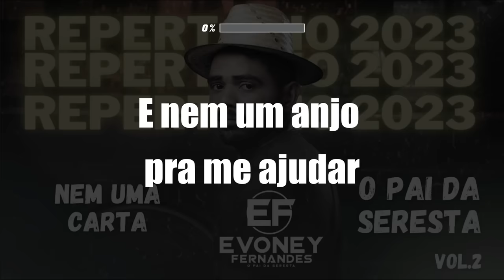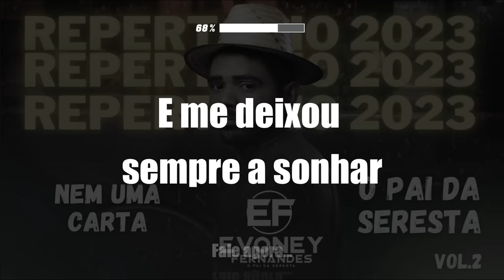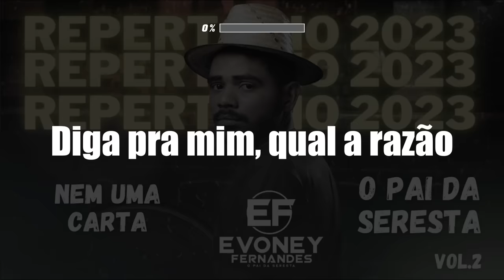🔴 Kante Karaokê | Evoney Fernandes ( Seu Osmar ) - Nem Uma Carta Pra Lembrar (Diga pra mim) 🎙️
🎶 Entre para o Clube do VS Premium - Sua Jornada Musical Começa Aqui! 🚀

Preparado para transformar sua carreira musical? No Clube do VS Premium, abra as portas para um mundo de possibilidades e potencialize seu talento como nunca antes! 🌟

🎤 Descubra um Repertório Incomparável:

    Mais de 4.000 Vs exclusivos em estilos envolventes, incluindo sertanejo, forró, forró das antigas, xotes, pop rock nacional, MPB, pisadinha e modão. Cada batida, cada nota é uma oportunidade para brilhar! 🎵

🎹 Eleve suas Performances com Playbacks Premium:

    Com 25.000 playbacks premium à sua disposição, você terá a trilha sonora perfeita para suas apresentações. Deixe o público encantado com suas interpretações únicas! 🎶

🚀 Impulsione Sua Carreira com Lançamentos Futuros Grátis:

    Mantenha-se à frente da concorrência com 12 meses de lançamentos futuros gratuitos. Novas músicas, novas oportunidades - um futuro promissor para seu talento! 🎶

📚 Conhecimento Completo em VS:

    Nosso curso completo vai além do básico. Aprofunde-se na arte do VS, dominando técnicas avançadas e segredos dos profissionais. 🎧

🎁 E Ainda Tem Mais - Brindes Incríveis:

    Flyers e agendas editáveis em PSD e Canva para criar materiais personalizados e profissionais. 📅
    Programa de edição e pack de plugins para elevar a qualidade de suas produções musicais.
    Packs exclusivos, como Lendas, Cabaré 1 e 2, Modão Especial, e muito mais para despertar sua criatividade artística. 🎵

Versão Playback / Karaokê da música Nem Uma Carta Pra Lembrar cantada pelo Evoney Fernandes ( Seu Osmar ).

Album: Quem Tiver Sofrendo Se Vira!

Letra:
Nem uma carta pra lembrar
E nem um anjo pra me ajudar
Será que já me esqueceu,
Eu não sei, eu preciso só saber
Quantas vezes eu falei
Pra que você não me iludisse assim

E me deixou sempre a sonhar
Fale agora, por favor
Fale agora, eu preciso só saber

Meu grande amor
Diga pra mim, onde estás
Diga pra mim, qual a razão
Dessa triste solidão